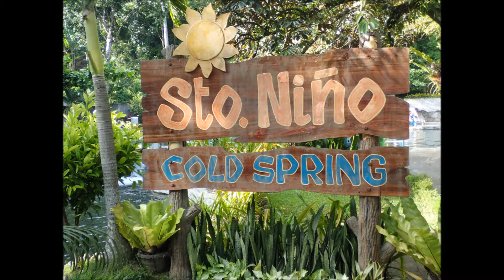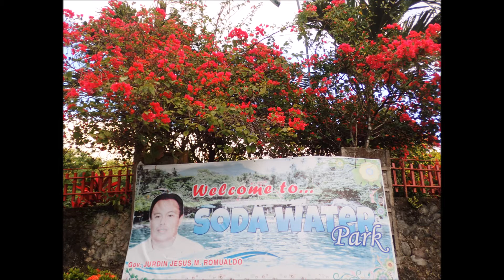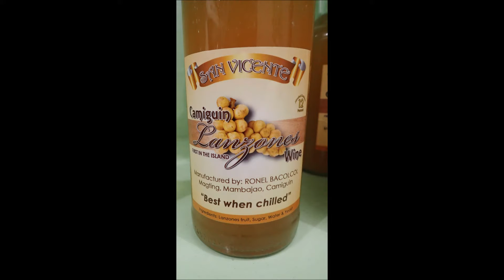Camiguin Water Therapy, Philippines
Camiguin is a small island-province in the Philippines that is packed with tourist sights and activities. This video features four "water therapies" - Ardent Hot Springs, Sto. Nino Cold Springs, Soda Water Park, and waterfalls and the bright rainbow that greeted us when we went there. The island also boasts of its famed sweet lanzones (with a festival devoted to this fruit in October) and the wines made from them.